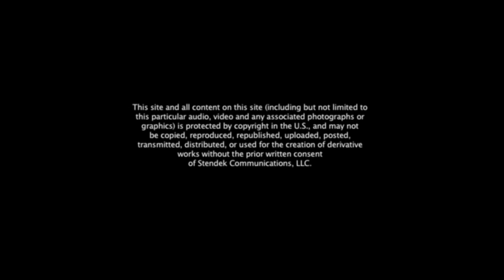John Lennon's favorite songs.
upon reflection, there were other beatle compositions that he has stated were 'his'. there were others that he collaborated on with paul that he felt were exceptional. they shared credit (lennon/mc cartney) on all of the hundreds of beatle compositions. including the ones like 'yesterday', that was obviously pauls. david sheff covered this subject in a 'playboy' magazine interview published in december of 1980 and paul would later prepare his own list. after all is said and done they were one remarkable songwriting team.